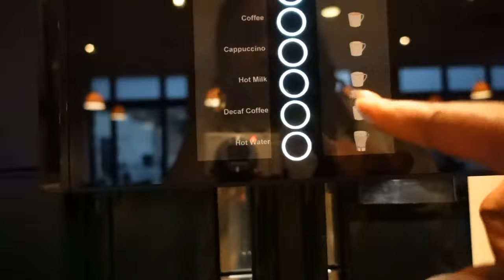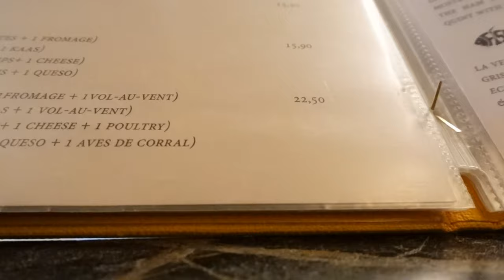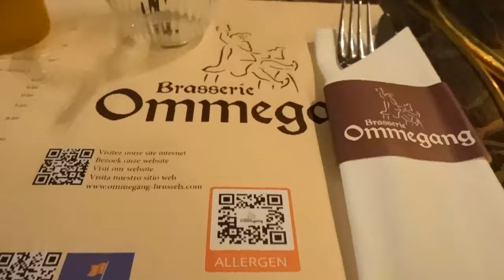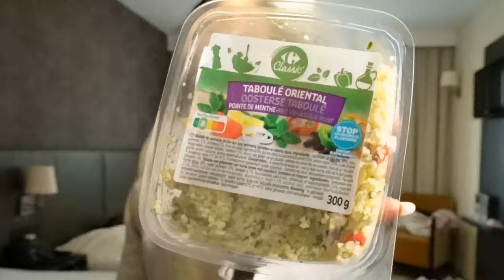VOYAGE A BELGIQUE, MONTE TREN, HOTEL, MANJE, BELGIQUE TOUR, NEWLOOK, STORY ALÈJI, BELGIQUE VlOG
Musician: Philip E Morris